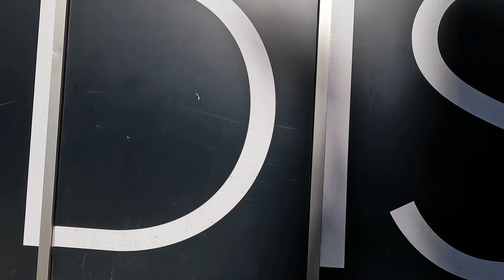Abraham Gives Money To a Lady Sleeping On The Street, To Help Her Get Food